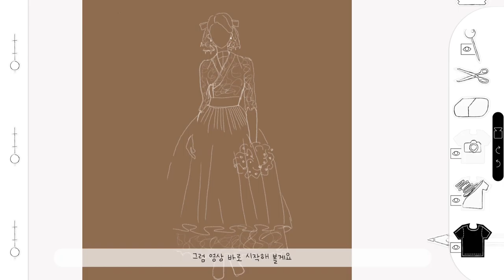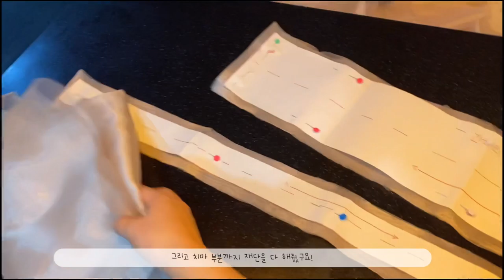가을맞이 한복만들기! 🍁/한복드레스/한복촬영/스냅촬영/vlog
-패턴정보-
혜윰공방 -철릭원피스 패턴
               -허리치마 패턴